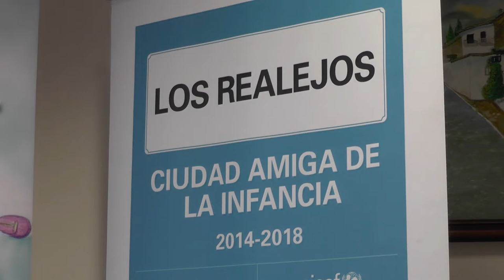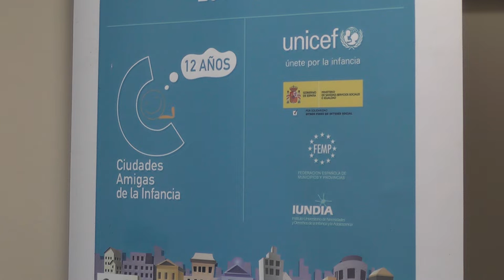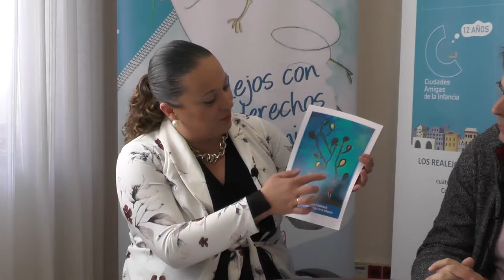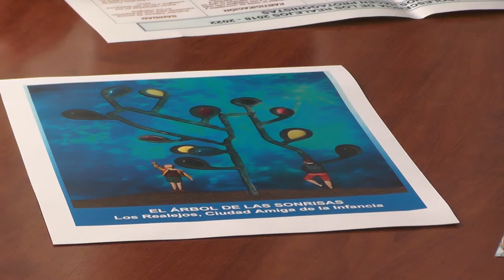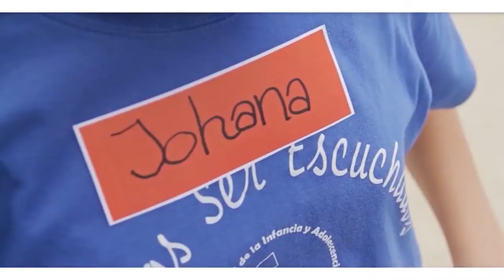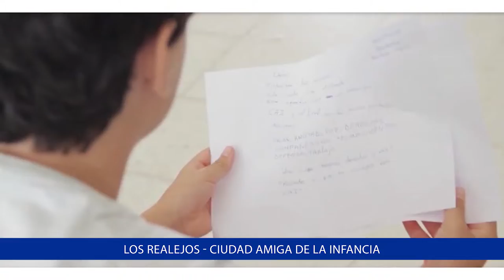Los Realejos - Ciudad amiga de la infancia